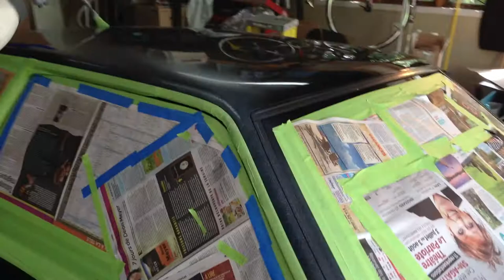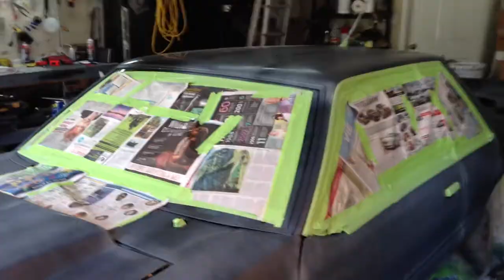plasti dipping a car.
In this video I am dipping 3 coats of white as a base coat. I will be dipping this car red and white is the best color to use to make the red stand out.